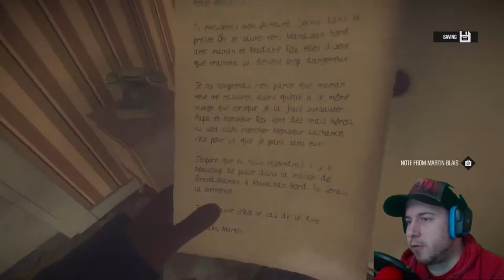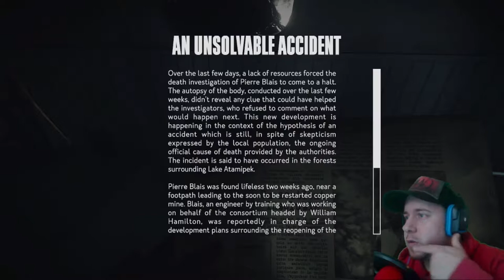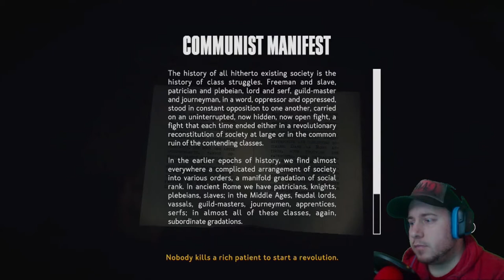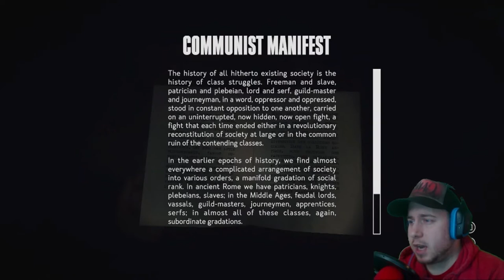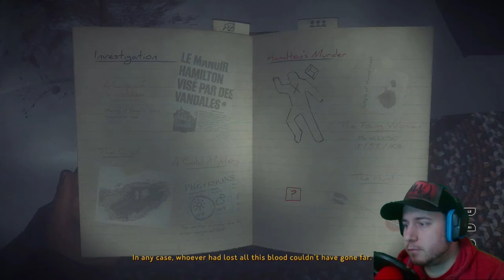BREAKING AND ENTERING, EH?! | Kona - Playthrough - #2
I return to Kona and investigate the Blais house and the logging camp down the road. The mystery thickens further when more information about what happened in the small village is revealed.